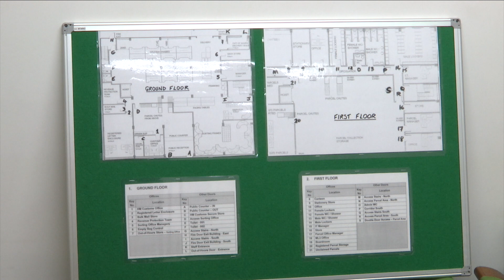No interference to operation of Parcel Post Office ahead of move, says Post Office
The Royal Gibraltar Post Office says there has been no interference to the operation of the Parcel Post Office in the run-up to its relocation, although it will be closed tomorrow so parcels can be packed for the move to the new site on Admiral Rooke Road by Monday.